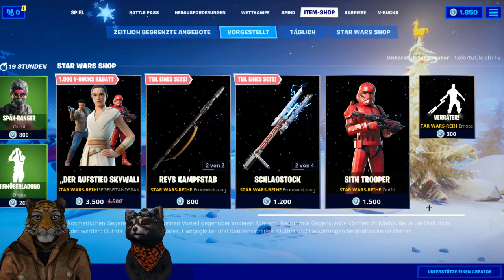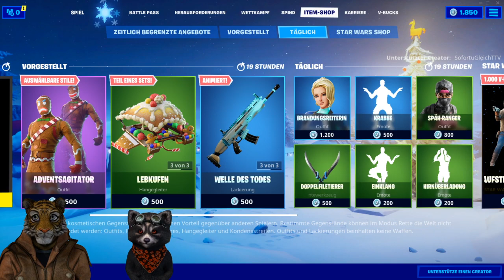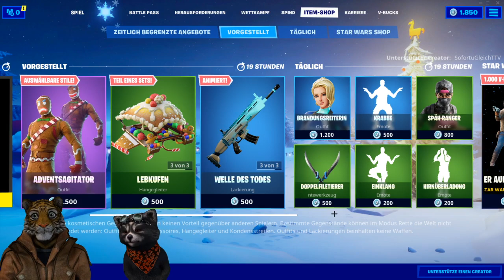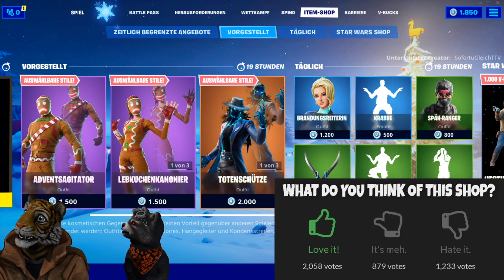FORTNITE DAILY SHOP HEUTE ZURÜCK - ADVENTSAGITATOR + LEBKUCHENKANONIER (Merry Marauder) 20.12.19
Im heutigen Item Shop vom 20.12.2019 gibt es den Adventsagitator (Merry Marauder), den Lebkuchenkanonier (Ginger Gunner), die Plätzchenform (Cookie Cutter) und die Lebkufen (Ginger Sled).

Unsere Spielernamen:
HerrGleichYT
SofortuGleichTTV
SUG_HerrSofortYT

item shop,
fortnite 2,
Adventsagitator,
Adventsagitator Fortnite,
Merry Marauder,
Merry Marauder Fortnite,
Lebkuchen Skin Fortnite,
Lebkuchenkanonier,
Lebkuchenkanonier Fortnite,
Ginger Gunnerm
Ginger Gunner Fortnite,
Plätzchenform Fortnite,
Cookie Cutter Fortnite,
Lebkufen,
Lebkufen Fortnite,
Ginger Sled,
Ginger Sled Fortnite,